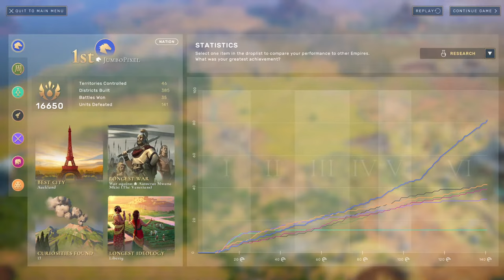HUMANKIND - Let's Create A Modern Pirate CIVILIZATION!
Humankind game returns with the second and finale part of our new Oceanic Humankind crusade! Last time we played through the first 3-4 eras of Humankind game, and today we're exploring a lot of the new stuff and changes to the game. How will the new late game oceanic cultures hold up? How will piracy, trade and the new resource system cope with our new found piracy? Today we'll play turns 75-150 & hopefully complete and win this Humankind game, with the class of a seafaring civilization! Thanks os much for joining me!

HUMANKIND GAME - AMPLITUDE STUDIOS PARTNER LINK
Buy HUMANKIND for Steam here & I'll receive a portion of the price. It keeps competitive with Steam so discounts are the same.

SETTINGS
This was recorded on a continents map (4) with the New World enabled. Against custom AI avatars and on Hard (Nation) difficulty. The map has four islands plus a new world. Resources are set to abundant. Most other settings are default. 7 players & quick speed.

If you're unfamiliar with Humankind, it's a 4X historical strategy game from Amplitude Studios. It's in a very similar niche to Sid Meier's Civilization 6, Civ 5, Old World(ish), etc. Humankind differs quite a bit, including it's fame-based era system & era stars for victory, and the fact you can change your culture as you progress through into every new era. SO while we wait for Ara History Untold, Paradox's new civ game, and Civilization 7, let's play some Humankind game live!